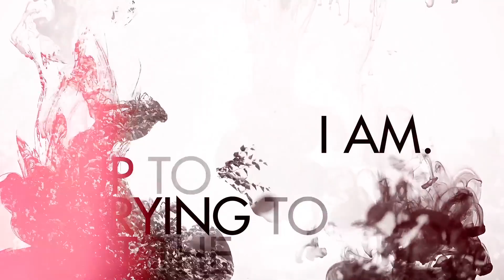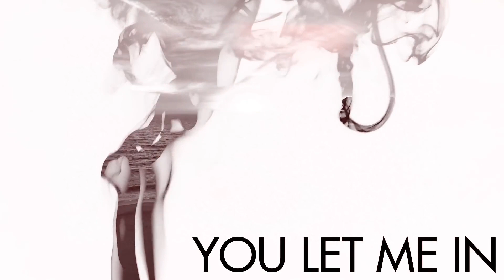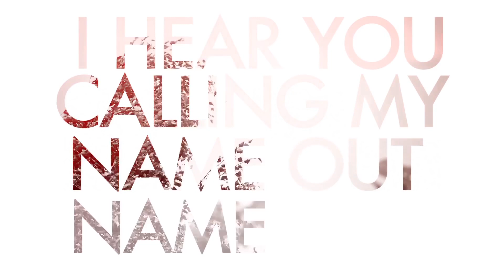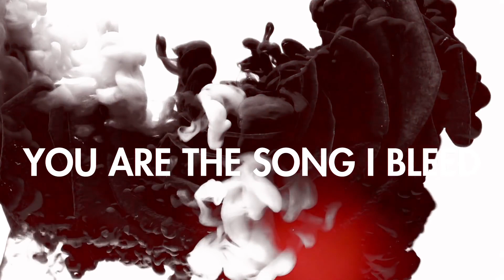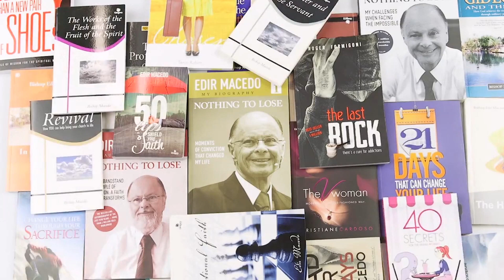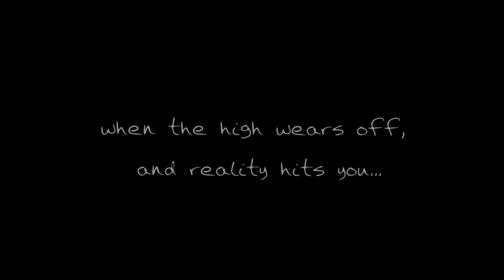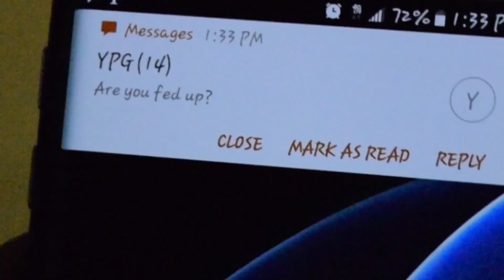YPGtv E2S3 | You'e Not Alone